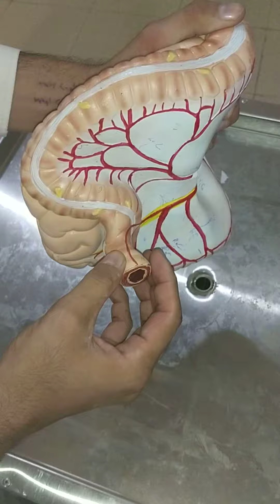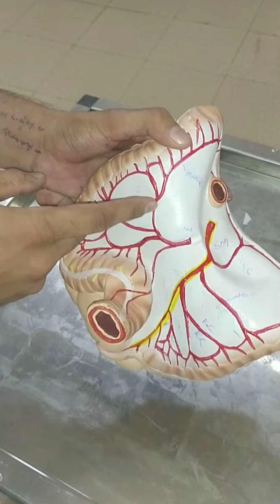OSPE OF INTESTINE MODEL 2 BY DR AHTASHAM |OSPE OF ABDOMEN PELVIS PART3